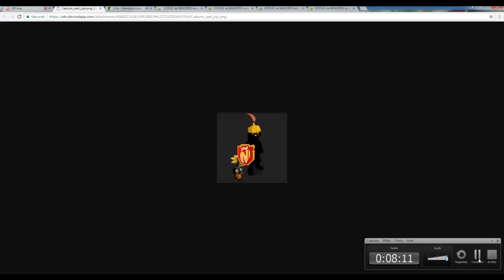Dofus Wernan sadi vs Sacri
Petit pvp en sadidas du poto wernan easy !